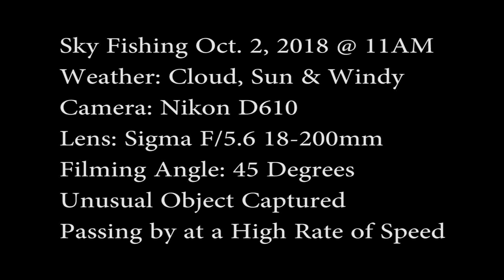Sky Fishing Oct. 2, 2018 (Unusual Object Captured)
I don't know what this is, but two of them flew past my patio at a high rate of speed. I slowed the clips to 1% and adjusted the levels in Premiere Pro to see them. They appear to be above the clouds...